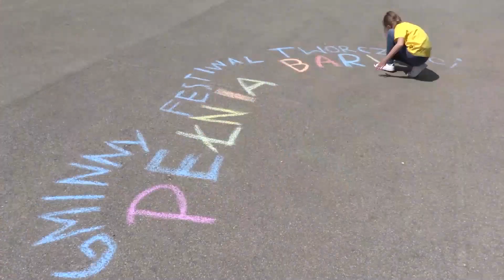Alicja Gruszecka - Jan Brzechwa "Kolory"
Gminny Festiwal Twórczości "Pełnia Barw"
Kategoria: TEATRALNA
Kategoria wiekowa: SENIORZY +60

Festiwal organizowany w ramach projektu „PEŁNIA BARW - GMINNY FESTIWAL TWÓRCZOŚCI” realizowany przez GOK Buczkowice został dofinansowany ze środków Narodowego Centrum Kultury w ramach Programu Kultura w sieci.